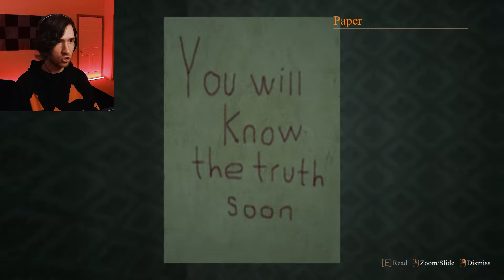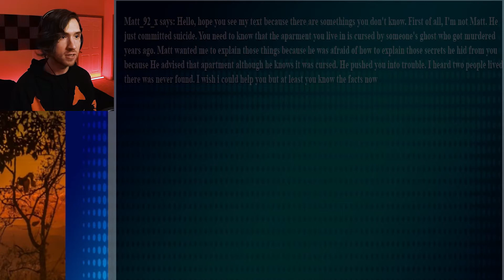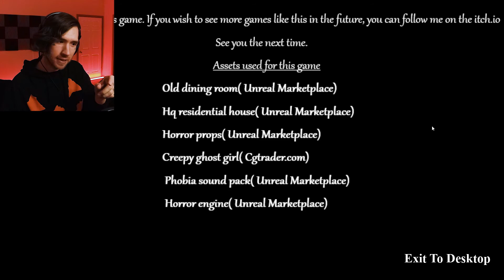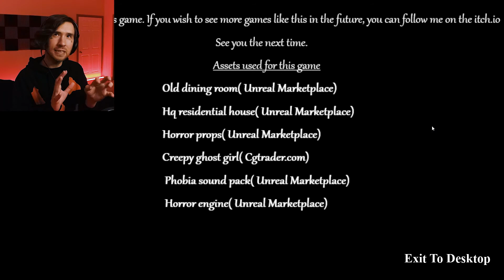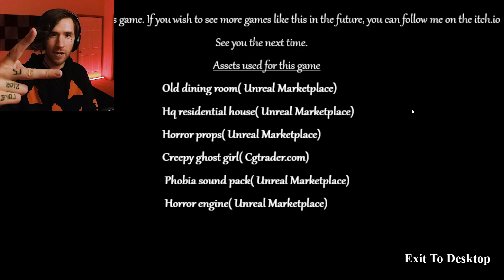Buried Darkness (full release)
I was lied to and manipulated.
Now I find myself trapped.
Living in a home with some sort of entity.
What does it want?